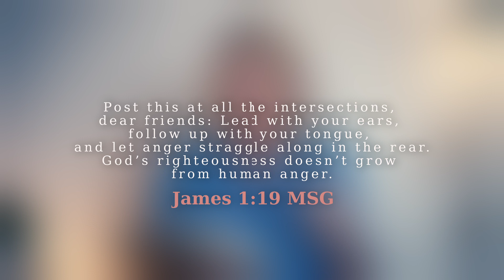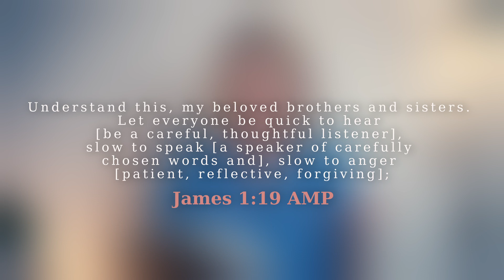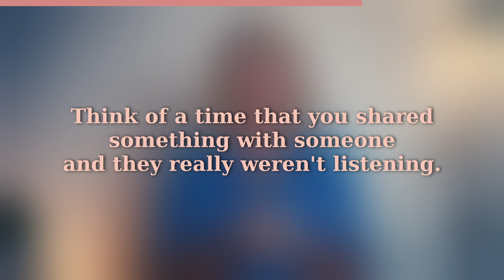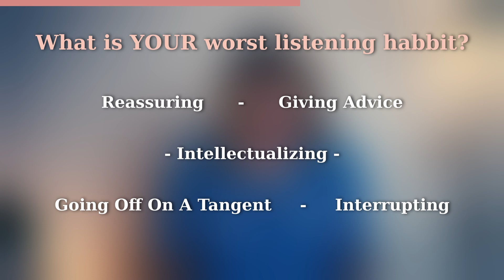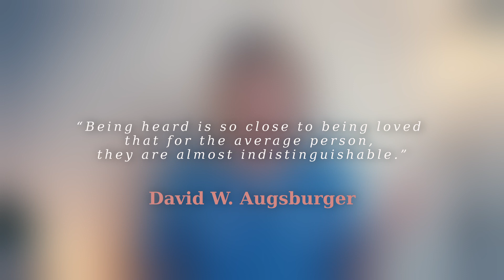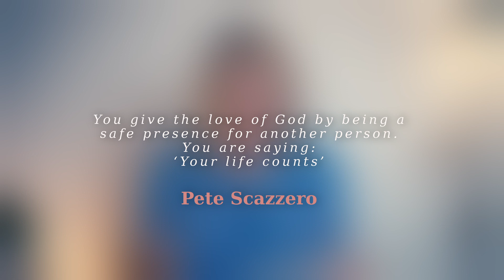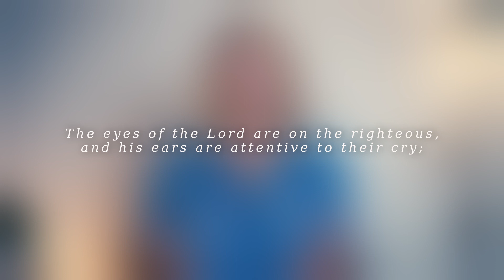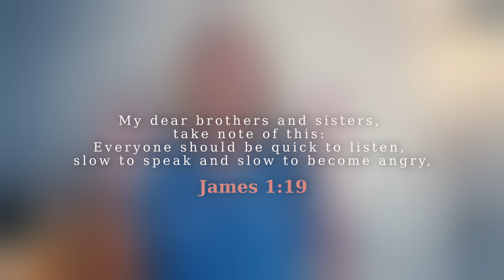Connection - Listening Well - Next of Kin - Catrina Benham - 18.09.22